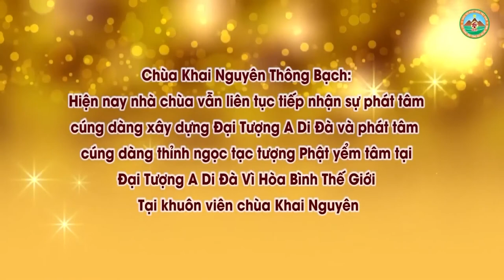Cúng Dàng Như Thế Nào Cho Đúng Pháp l Đ,Đ Thích Đạo Thịnh, Pháp Âm HD